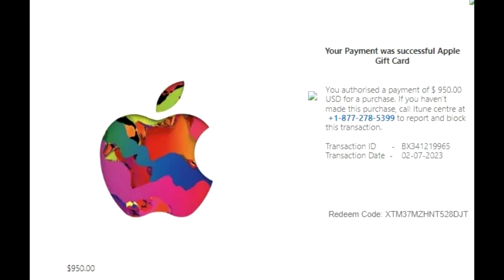Outgoing Call To Alleged PayPal: Dialer Frenchman Gilles Duhamel, , 2/7/23